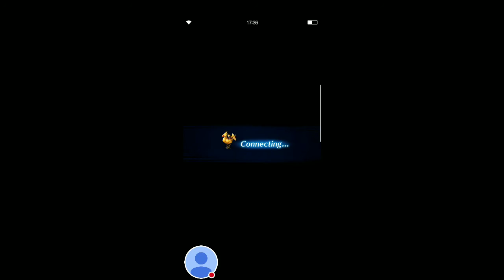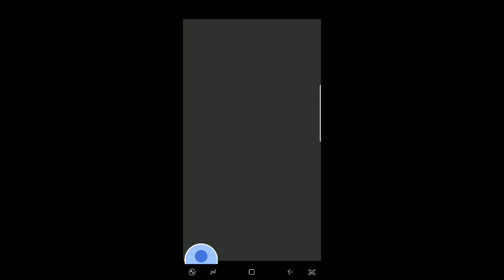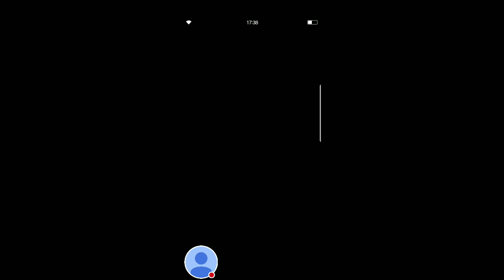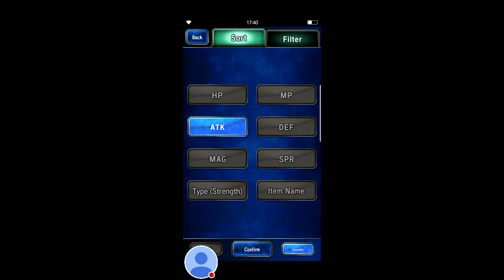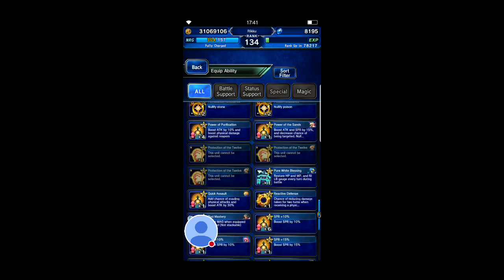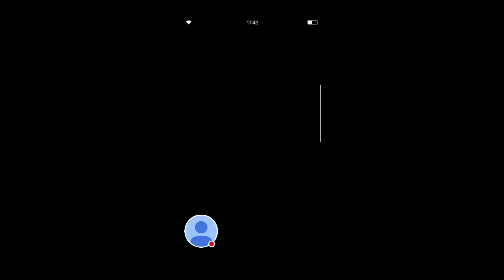A hydra missing one head